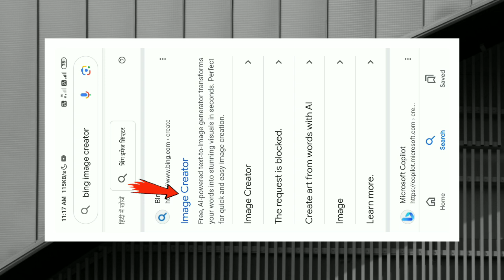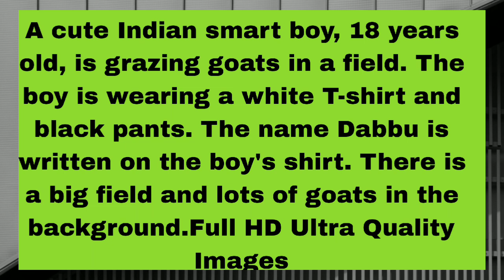how to ai image creator | boy ai bing image generator | ai bing imageediting 🔥✅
Your Question:-
WX editor
couple photo editing
boy girl ai image creator
new boy girl ai image creator
how to boy ai image generator
how's to ai image generator
new ai image creator
viral ai image creator
new ai image generator
bing new image generator
bing Image Creator
girl boy ai image creator
Instagram viral ai image
ai bing image generator
ai bing image generator free-2024
ai bing image generator holi
Instagram viral ai image creator
New ai boy girl bing image generator
How to bing image generator
How to Instagram trending reels editing